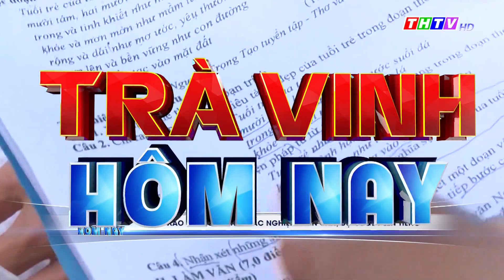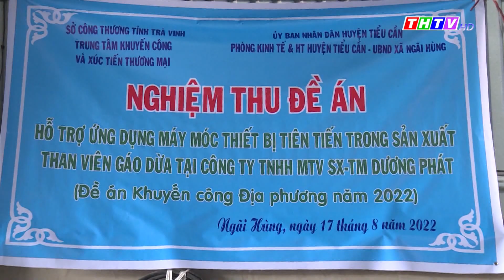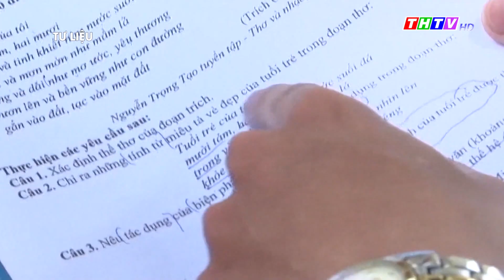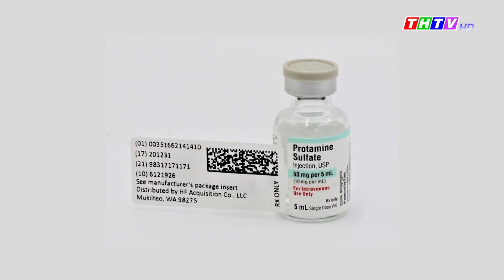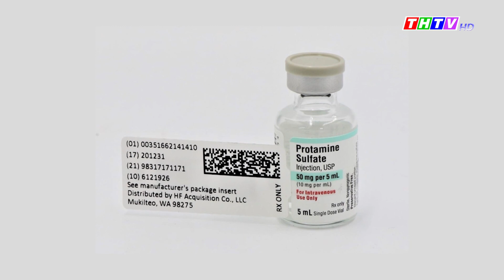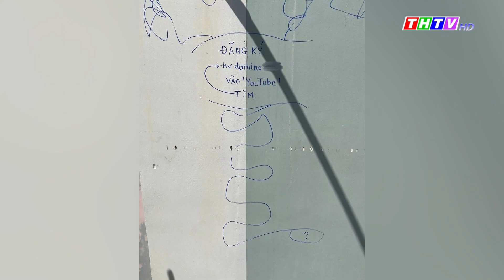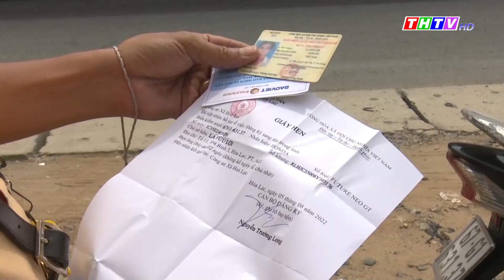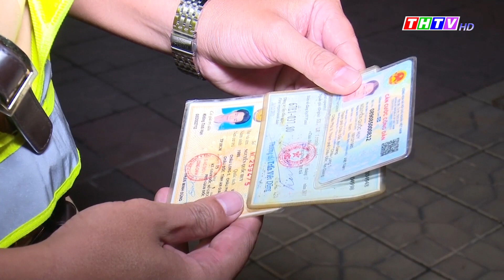Khởi tố đối tượng mượn danh trụ trì chùa đi lừa đảo | Trà Vinh hôm nay 18/8/2022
- Xôn xao thông tin thi trắc nghiệm môn văn, bộ gd&đt lên tiếng
- Tiền Giang: khởi tố đối tượng mượn danh trụ trì chùa đi lừa đảo
- Xử lý nghiêm các trường hợp vi phạm trật tự an toàn giao thông